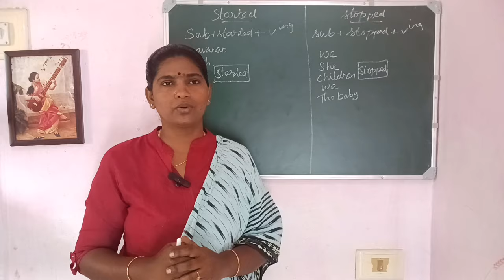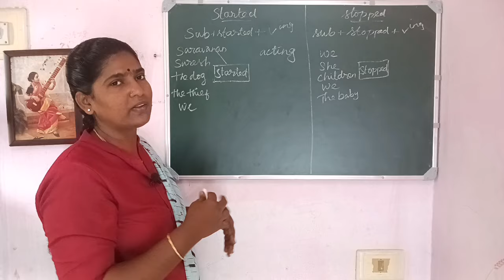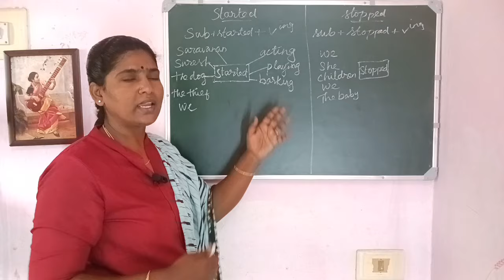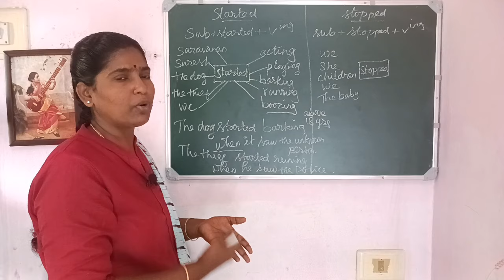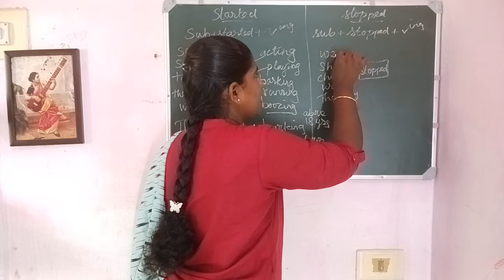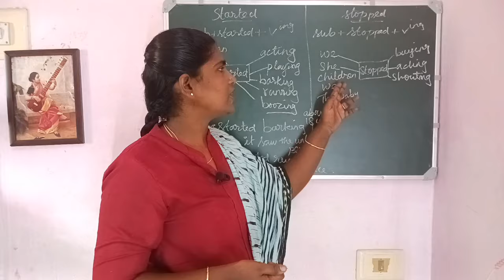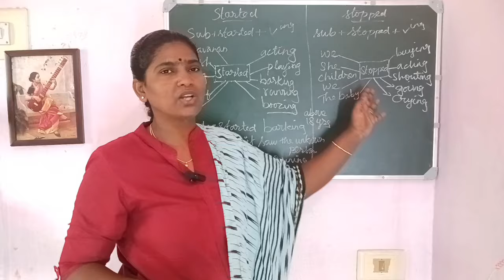day-15|45days spoken english challenge |spoken english in tamil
This video will help you to speak English daily and not only that but after watching this you will be able to speak full and English very quickly. It will also give you a confidence.